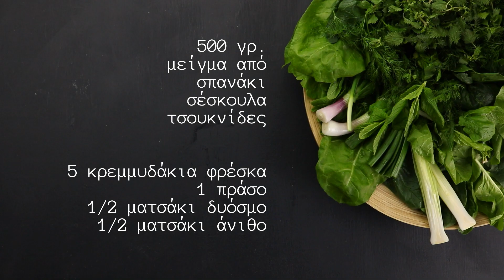ΠΛΑΣΤΟΣ ΤΡΙΚΑΛΩΝ (FOODURISMO.COM)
Πως μπορεί κάποιος “κάτω από τ΄αυλάκι” -όπως εγώ- να φτιάξει πλαστο Τρικαλων με σχετική επιτυχία για πρώτη φορά ? Μα αν έχει συνδετικό κρίκο κάποιον που έχει βιωματική σχέση με την πισπιλίτα, αυτή την τόσο νόστιμη καλαμποκοπιτα της Θεσσαλίας.
Ο δικός μου συνδετικός κρίκος είναι μια φίλη, η Ειρήνη Αλεξίου, γέννημα θρέμμα Τρικαλινή, και βέβαια η “πρωταρχική πηγή” όλων των πληροφοριών είναι η μαμά της, η κυρία Κωνσταντίνα.
Κατ’ αρχάς η συνταγή για τον πλαστό ήρθε μαζί με ένα φοβερό καλαμποκάλευρο από μύλο στα Τρίκαλα.
Οι αναλογίες των υλικών και οι οδηγίες συζητήθηκαν αρκετά. Τί χόρτα βάζουμε, αν πρέπει να βάλω και πράσο και κρεμμυδάκια και ξερό κρεμμύδι, νόμος απαράβατος οι μπόλικες τσουκνίδες, καμία τσιγκουνιά στο λάδι και το νερό. Τόλμησα να υψώσω το ανάστημά μου μόνο στην προσθήκη δυόσμου στον πλαστό, κάτι που οι ντόπιοι δεν κάνουν ποτέ. Ο δικός μου παίζει να είναι και ο μοναδικός πλαστός με δυόσμο, το αποτέλεσμα όμως έκαμψε τις... όποιες αμφιβολίες. Ο δυόσμος τελικά είναι ιδανικός για κάθε πίτα !
Αφού μετρήθηκαν, ζυγίστηκαν, υπολογίστηκαν όλα, ήρθε η “ώρα της γνωριμίας μου” με την τεχνική του πισπιλίσματος! Η διαδικασία του να ρίχνουμε το καλαμποκάλευρο στην πίτα με τα χέρια σιγά σιγά, βροχηδόν, λέγεται “πισπίλισμα” ή “πισπιλάω” στην τοπική διάλεκτο, γι΄αυτο και η καλαμποκόπιτα είναι γνωστή και ως πισπιλίτα!

ΥΛΙΚΑ για ταψί 25Χ35

800 γραμμάρια καλαμποκάλευρο (χωρισμένο σε δύο μέρη, 500 και 300 γραμμαρίων)
500 γραμμάρια ανάμεικτα χόρτα (σπανάκι, τσουκνίδες, σέσκουλα)
4-5 φρέσκα κρεμμυδάκια
1 πράσο
1 ξερό κρεμμύδι
μισό ματσάκι άνηθο
μισό ματσάκι δυόσμο
350 γραμμάρια φέτα
250 ml ελαιόλαδο
αλάτι και πιπέρι
80 γραμμάρια αγελαδινό βούτυρο

ΕΚΤΕΛΕΣΗ

Πλένουμε καλά τα χόρτα, τα αφήνουμε να στραγγίσουν από τα πολλά νερά. Τα ψιλοκόβουμε σε ένα μεγάλο μπολ. Κάνουμε το ίδιο με τα φρέσκα κρεμμυδάκια, το πράσο, το ξερό κρεμμύδι και τα μυρωδικά.
Αλατίζουμε και πιέζουμε τα χορταρικά με τα χέρια, σαν να τους κάνουμε “μασάζ”, αυτό το θέλουμε για να αφυδατωθούν ελαφρώς και να “μαραθούν” και να μην έχουν μεγάλο όγκο ούτε πολλά υγρά.
Θρυμματίζουμε τη φέτα και την ρίχνουμε στο μπολ με τα χορταρικά, προσθέτουμε λίγο ελαιόλαδο (3-4 κουταλιές της σούπας) και τρίβουμε και μπόλικο πιπέρι. Μην παραλείψετε να ρίξετε στο μείγμα και μια γεμάτη κουταλιά της σούπας καλαμποκάλευρο, απορροφά τα περιττά υγρά κατά το ψήσιμο. Ανακατεύουμε καλά.
Σε μπολ βάζουμε τα 500 γραμμάρια καλαμποκάλευρου, κάνουμε μια μικρή λακκούβα στη μέση και ρίχνουμε τα 200 ml από το ελαιόλαδο που έχουμε για την πίτα. Προσθέτουμε και λίγο αλάτι, περίπου μισό κουταλάκι του γλυκού. Ρίχνοντας σιγά σιγά νερό αρχίσουμε και ζυμώνουμε ελαφρά. Θα χρειαστείτε τόσο νερό όσο για να έχετε μια ζύμη μαλακή, πολύ εύπλαστη, είναι καλό να είναι σχεδόν υδαρής.
Το καλαμποκάλευρο είναι ένα αλεύρι που “πίνει” μπόλικο νερό καθότι αμυλώδες και δίνει βαριά ζύμη, οπότε για να μην γίνει πολύ σκληρή με το ψήσιμο αλλά τραγανή θέλει αρκετό νερό και λάδι.
Χρησιμοποιούμε περίπου το μισό βούτυρο για να καλύψουμε τον πάτο του ταψιού. Με τα χέρια μας παίρνουμε κομμάτια από τη ζύμη και την απλώνουμε έτσι ώστε να καλύψουμε τη βάση του ταψιού με ζύμη πάχους μισού περίπου εκατοστού. Φτιάχνουμε γύρω γύρω κι ένα “τείχος” με τη ζύμη, με ύψος περίπου δύο δάχτυλα, όπως κάνουμε στην τάρτα.
Αδειάζουμε το μείγμα των χόρτων πάνω στη ζύμη, απλώνουμε για να είναι ομοιόμορφο.
Τώρα παίρνουμε το υπόλοιπο αλεύρι, τα 300 γραμμάρια, και με το χέρι ρίχνουμε βροχηδόν καλαμποκάλευρο σε όλη την επιφάνεια της πίτας μέχρι να καλυφθεί εντελώς, να μην φαίνονται σχεδόν τα χόρτα. Στη συνέχεια βάζουμε σε μια κανάτα νερό, τουλάχιστον μισό λίτρο και αρχίζουμε με το χέρι μας πάλι να ραντίζουμε καλά το καλαμποκάλευρο. Όταν λέμε όμως ράντισμα εννοούμε πολύ καλό ράντισμα, σχεδόν… πότισμα χρειάζεται. Είπαμε, για να μην γίνει σκληρός ο πλαστός θέλει μπόλικο νερό. Πιθανότατα να χρειαστεί λίγο παραπάνω από μισό λίτρο, ίσως 60 ml νερό, μέχρι το καλαμποκάλευρο να γίνει σαν την υγρή αμμουδιά, να ποτίσει καλά και να σκουρύνει σε χρώμα.
Στο τέλος, ραντίζουμε με λίγο ακόμα ελαιόλαδο και σκορπάμε κομματάκια από το υπόλοιπο βούτυρο.
Ψήνουμε στους 170 βαθμούς, σε προθερμασμένο φούρνο, για περίπου 40 λεπτά.
Αφήνουμε λίγο να σταθεί ο πλαστός και σερβίρουμε.